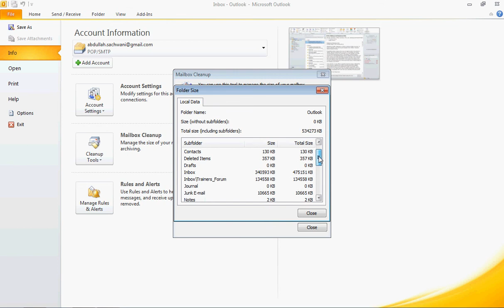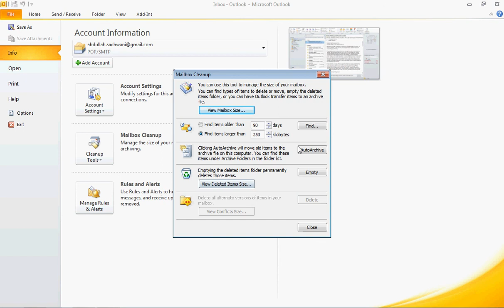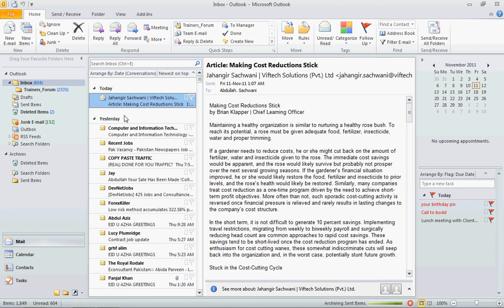MS Office Outlook 2010 Cleaning up your inbox automatically.avi